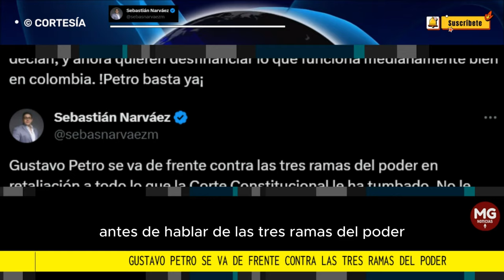GUSTAVO PETRO SE VA DE FRENTE CONTRA LAS TRES RAMAS DEL PODER 📢 Sebastián Narváez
Gustavo Petro se va de frente contra las tres ramas del poder en retaliación a todo lo que la Corte Constitucional le ha tumbado. No le alcanza la plata. Hostigar el balance de poderes de Colombia con los presupuestos de funcionamiento solo porque una Corte tumba los inservibles articulos y decretos de Gustavo Petro raya en lo tirano y dictatorial. Entendemos que en la guerrilla enseñan a que todo es con amenazas y balas, pero la dignidad presidencial no se puede ver manchada por los comportamientos chabacanes de Petro. Antes de hablar de las tres ramas del poder, debería empezar por recortarle presupuesto a el Ministerio de la Igualdad, recortar sus giras por el mundo, eliminar los mil nuevos cargos de la Cancillería, y acabar con el financiamiento de jóvenes criminales para que no maten. El "cambio" decían, y ahora quieren desfinanciar lo que funciona medianamente bien en colombia. !Petro basta ya¡
SEBASTIAN NARVÁEZ